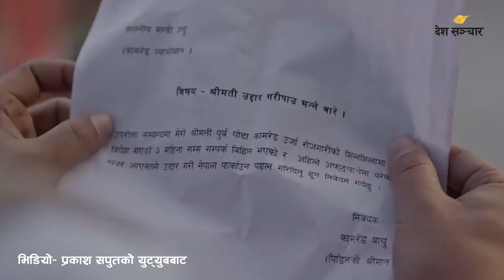प्रकाश सपूतको पिर PIR गीतबारे के भन्छन् माओवादी‍‍‍ थेवा को आक्रोश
प्रकाश सपूतको पिर PIR गीतबारे के भन्छन् हिजोको माओवादी‍‍‍ थेवा को आक्रोश